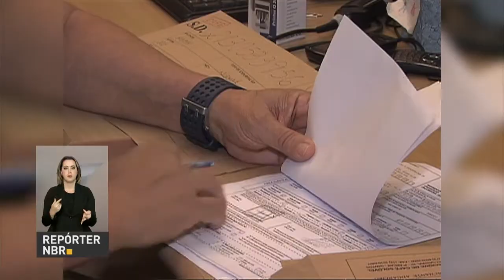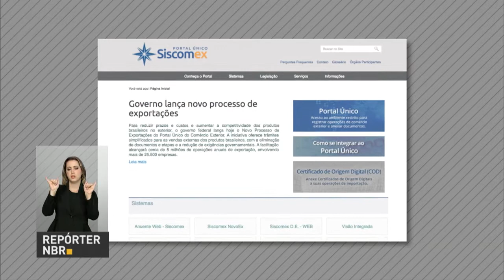Frigoríficos indiciados na Operação Carne Fraca deverão recolher produtos do mercado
REPÓRTER NBR 20H - 24.03.17: Governo federal determinou que três dos 21 frigoríficos envolvidos na Operação Carne Fraca deverão recolher produtos do mercado. E mais: especialista fala sobre os aditivos utilizados na conservação da carne. Veja também: governo lança Novo Processo do Portal Único do Consumidor.